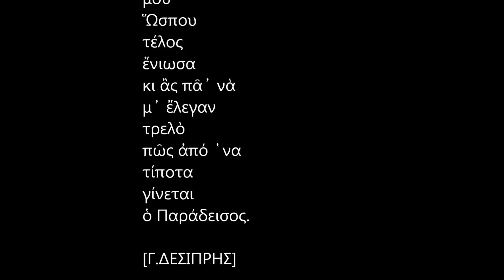agia roumeli - sfakia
Η ΕΠΙΣΤΡΟΦΗ